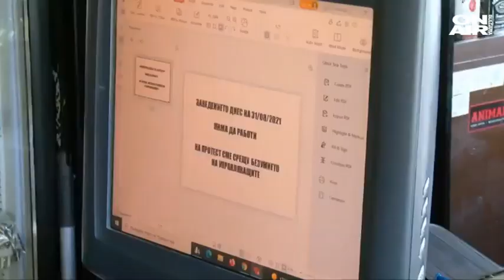Стотици ресторантьори протестираха във Варна срещу Ковид мерките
Стотици собственици и служители на заведения от цялата страна протестираха във Варна срещу евентуалното затягане на Ковид мерките и нов локдаун.

В протеста се включиха както заети в бранша, така и много граждани. Шествието премина през основни булеварди в града.